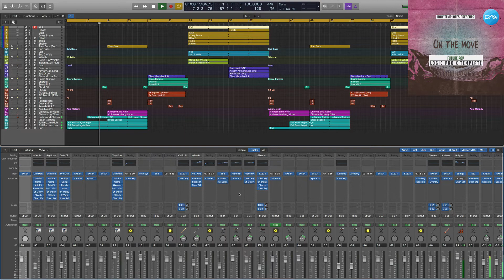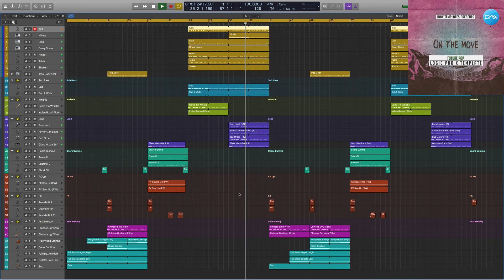Future Pop Logic Pro X Template On the move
Genre: Future Pop
BPM: 100
Produced: BY Cj Stone
DAW: Logic Pro X